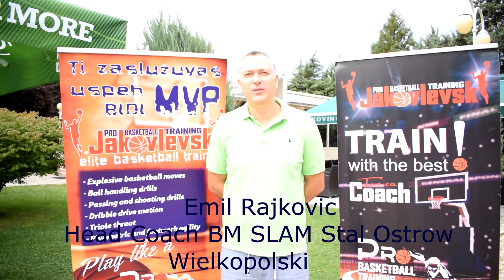JAKOVLEVSKI - PRO BASKETBALL TRAINING - IZJAVI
IZJAVI OD TRENERI I KOSARKARI/KI